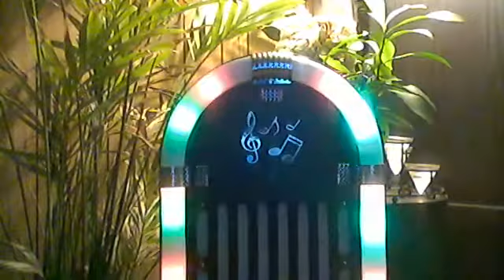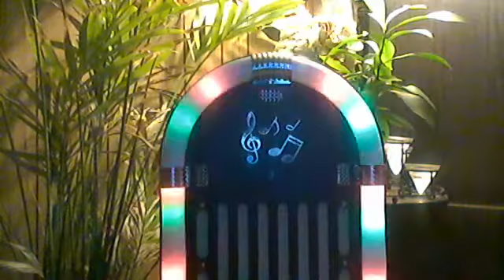Sharing a Dream, Message From Holy Spirit, and Vision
Jesus, God, Harpazo Rapturo, Bride of Christ, Rapture, Religious,